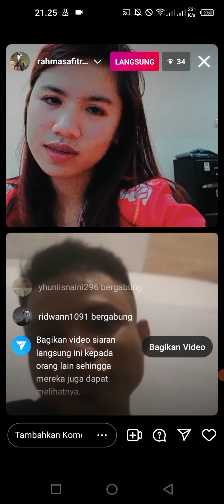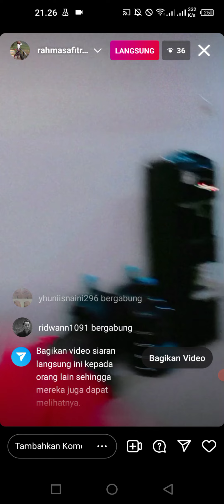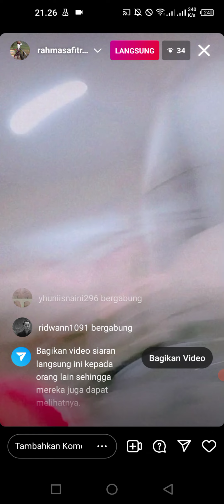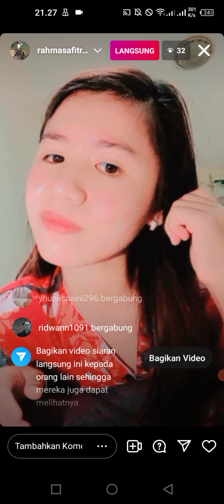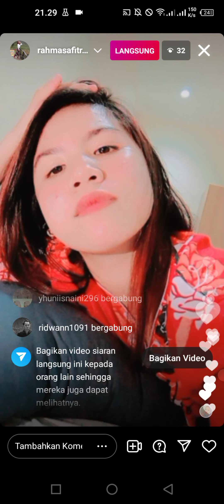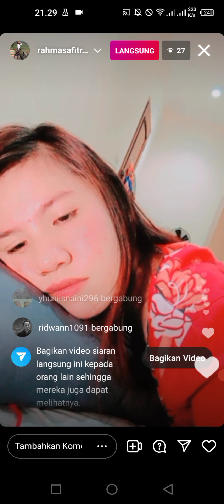SUS KIANO MASIH KARANTINA